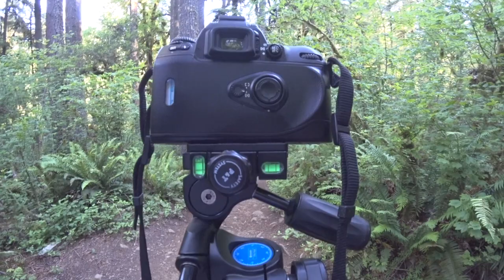Making a Zine Episode 1 | Landscape Photography Series Intro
In episode 1 of Making a Zine, I introduce this new black and white landscape photography series on making a zine. This series will cover the entire process of making a zine, from the photography to the printed product and everything in between. This is a summer project so check back to follow my progress.